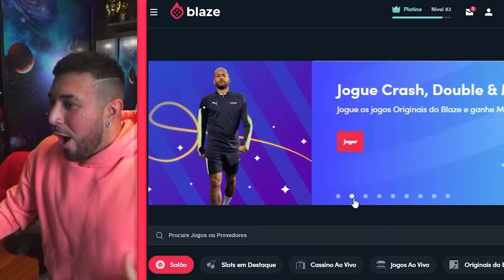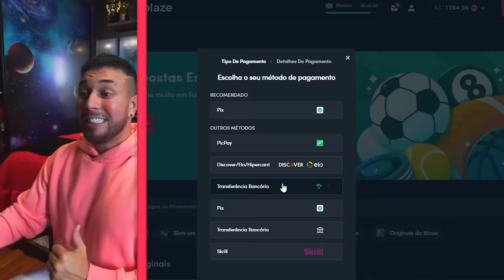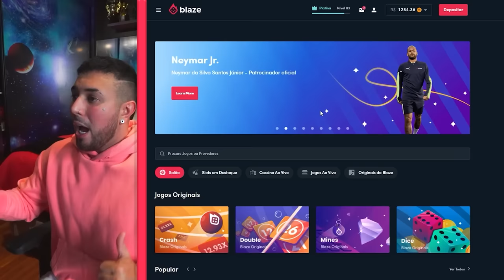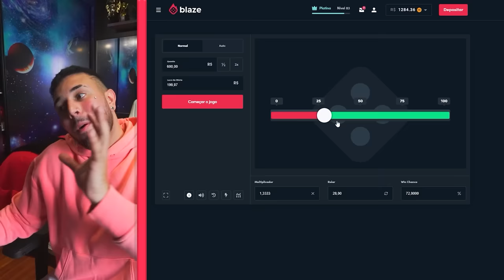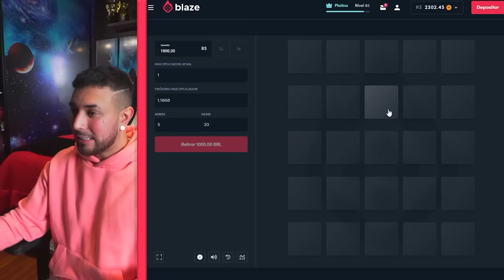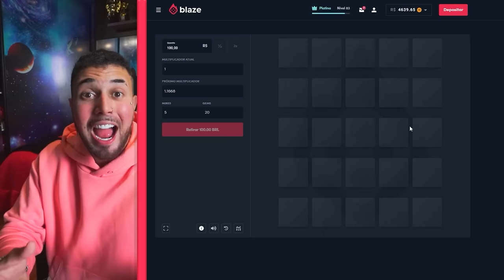DEI PT NO GOLF GTI DO MEU AMIGO !! * desculpa Gui *